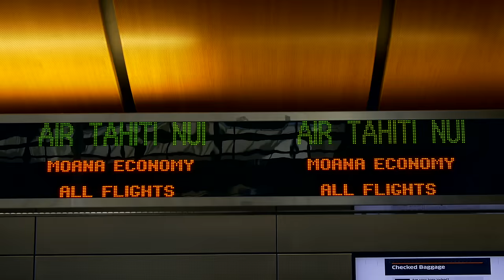DC SHOES: ROBBIE MADDISON'S BEHIND THE DREAM PART 1: THE MAKING OF "PIPE DREAM"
On August 2 the world watched Robbie Maddison ride his motorcycle on one of the most dangerous waves on the planet. DC is proud to release “ROBBIE MADDISON'S BEHIND THE DREAM PART 1: THE MAKING OF "PIPE DREAM"” to show just how he made his pipe dream a reality.